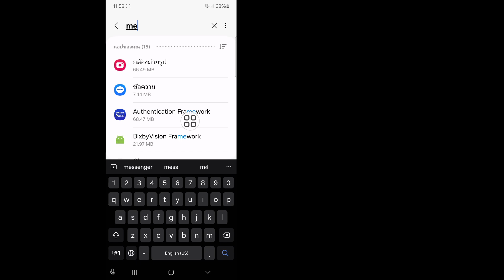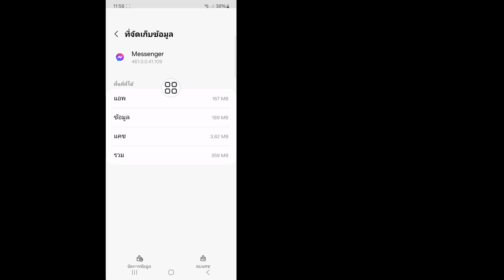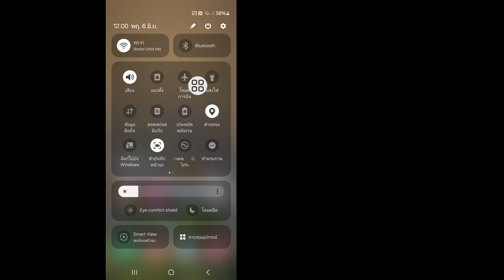Messenger อัปเกรดความปลอดภัยแก้ปัญหาแชทนี้ในปี 2024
ในวิดีโอนี้ ฉันจะแสดงให้คุณเห็นว่า "Messenger อัปเกรดความปลอดภัยของแชทนี้ ข้อความและการโทรได้รับการรักษาความปลอดภัยด้วยการเข้ารหัสจากต้นทางถึงปลายทาง" หมายถึงอะไรบน Facebook Messenger ฉันจะบอกคุณว่า "Messenger อัปเกรดความปลอดภัยแล้ว" ของแชทนี้" หมายถึงบน Messenger.